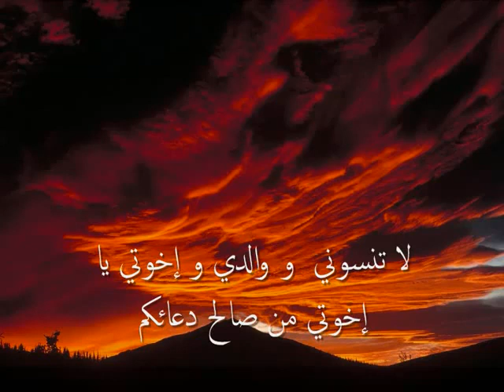ادريس ابكر صاحب الصوت الخاشع